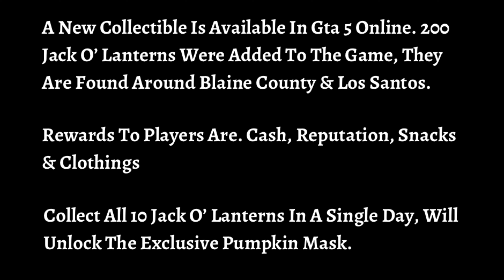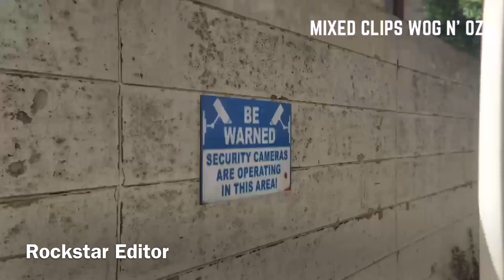Gta 5 Online. 10 Trick Or Treat Jack O’ Lanterns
Thanks For Being Here. Halloween has arrived in Gta 5, A new collectable of Jack O' Lanterns is available to collect.

Collecting each Jack O' Lanterns gives you a random Trick Or Treat Reward.

Tricks... Explosion, Stoned, Energy Pulse & Shock
Treat... $4,500 Cash, Full Armor & Health, 1000 Reputation & Peyote Plant.

Collect 10 Jack O' Lanterns In A Single Day, Will Unlock The Exclusive Pumpkin Mask.

Chapters:

0:00 - Introduction
0:39 - Explaining In Detail
0:47 - 1st Pumpkin
1:23 - 2nd Pumpkin
2:05 - 3rd Pumpkin
2:40 - 4th Pumpkin
3:10 - 5th Pumpkin
3:54 - 6th Pumpkin
4:32 - 7th Pumpkin
5:09 - 8th Pumpkin
5:44 - 9th Pumpkin
6:25 - 10th Pumpkin
7:12 - Mask Shop
7:50 - Evil Laugh ( Mask Audio )
8:08 - Rockstar Editor
9:46 - Ending

Music Used.

1: Retro Xcape - Lucjo

2: Eternal Nights - Cykarl

3: The Score - Rich Man's Plaything